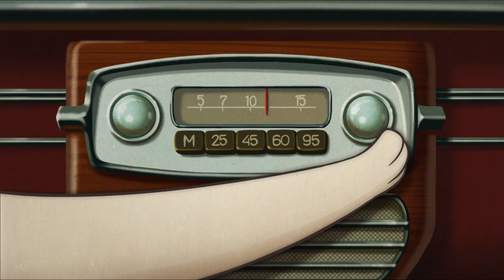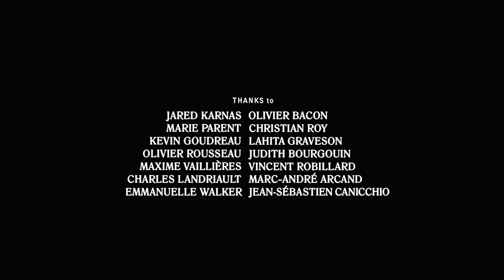Wackatdooo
Direction & animation : Benjamin Arcand
Music & sound: François-Xavier Paquin
Color design/background painter: Edith Lebel
Special guests animators: Sarah Baril & Patrick Désilets
Consultant: Geneviève Paré
Music performed by:
David Meunier-Roy (Bass)
Dylan Perron (Banjo)
François-Xavier Paquin (Drums)
Jean-Sébastien Leblanc (Clarinet)
Jérôme Dupuis-Cloutier (Trumpet)
Olivier Hébert (Trombone)